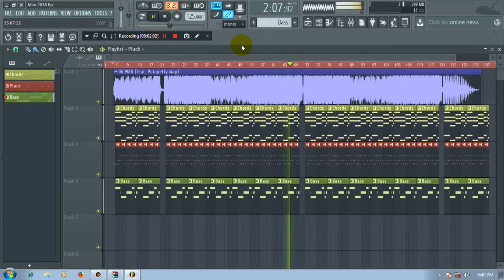Shanti Dope - Mau (Remake) + FLP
FLP MiDi or score is available.

Team Kinaray-a
Bugasong Mix Club
Pink Noise Studio